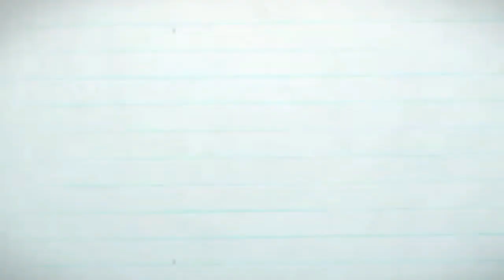RAK SEPATU MINIMALIS KAYU JATI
Rak Sepatu Minimalis Kayu Jati Jepara, bahan full jati, warna natural ukuran 70x45x150cm.
rak sepatu ini bisa untuk 3 tempat atau 3 rak.
dibagian atas ada laci 1 yang bisa dmanfaatkan untuk menyimpan sesuaatu.